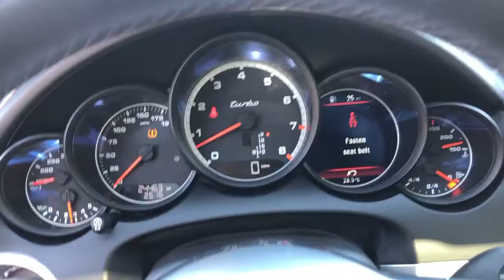2017 Porsche Cayenne Palm Springs, Palm Desert, Cathedral City, Coachella Valley, Indio, CA A92488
White Used 2017 Porsche Cayenne available in Palm Springs, California at VW of Palm Springs. Servicing the Palm Desert, Cathedral City, Coachella Valley, Indio, CA area.

67900 E Palm Canyon Dr

2017 Porsche Cayenne TurbobrbrClean CARFAX.brbrbr2017 Porsche Cayenne Turbo non smoker, clean carfax, no accidents, Black/Garnet Red w/Two-Tone Leather Seat Trim, 18-Way Adaptive Sport Seats w/Memory Package, 8.5J x 19 Cayenne Turbo Wheels, Comfort Lighting Package w/Memory Package, Electric Sunblinds for Rear Side Windows, Extended Exterior Package - High Gloss Black (PX1), Front Seat Ventilation, Heated front seats, Heated rear seats, Lane Change Assist (LCA), Memory seat, Navigation System, Panoramic Roof System, Piano Black Interior Package, Porsche Dynamic Light System Plus (PDLS Plus), Porsche Entry & Drive, Premium Plus Package, Remote keyless entry, Reversing Camera Including Front & Rear ParkAssist, Silver Sport Exhaust System, Sport Chrono Package, Sport Package, Steering wheel memory, Steering wheel mounted audio controls.brbrbrAwards:br  * JD Power Automotive Performance, Execution and Layout (APEAL) Study   * 2017 KBB.com 10 Best Luxury SUVs   * 2017 KBB.com Brand Image Awards   * 2017 KBB.com Best Resale Value Awards   * 2017 KBB.com 10 Most Awarded BrandsbrbrReviews:br  * Impressive and rewarding handling when going around turns; wide selection of great engines available; exquisite interior and build quality; long list of options and features to choose from. Source: EdmundsbrbrbrASK US ABOUT HOME DELIVERY! Thank you for shopping at Volkswagen of Palm Springs. We've built a car buying process designed around you to save you time and money. If we dont have exactly what youre looking for, we'll help you find the right vehicle for your lifestyle. Its that simple. All prices are plus any applicable state taxes and fees. Prices are subject to change without notice. All vehicles are subject to prior sale. We will do our best to keep all information current and accurate however, the dealership should be contacted by phone, e-mail or in person for final pricing and availability. A dealer documentary service fee of up to $85 may be added to the sale price or capitalized cost. Vehicle may have dealer installed accessories for display purposes only, and may not be reflected in Selling Price. All current incentives listed are purchase only. See dealer for lease incentives.